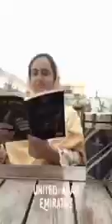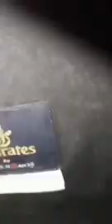Emirates Female Pilots Don't Rush Challenge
The Female Pilot Don't Rush Challenge:
Representing all the continents of the world, the Emirates female pilots are showing some awesome Girl Power strength in their version of the